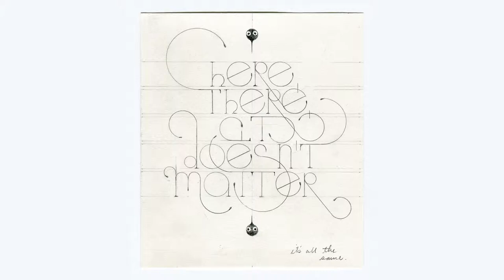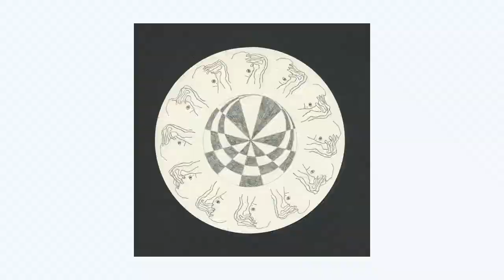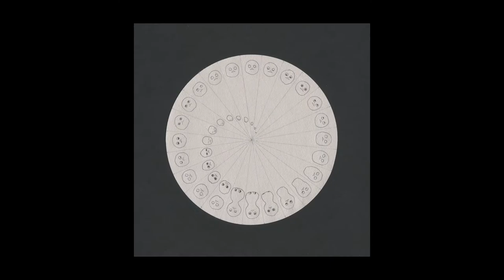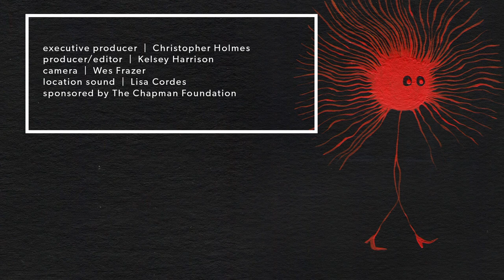Instagram's Beloved Illustrator @shagey_ Talks Creative Process and Self Care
Meet Hunstville, Alabama's Sara Hagale, an artist and animator who embraces the human hand through a daily drawing practice. Known by her handle @shagey_, Hagale's charming, distinct work has earned her a sizable audience! But she does her best not to think about who’s looking at her art. In terms of making things, as Hagale puts it, “You can only try to please yourself.” Monograph is produced by Alabama Public Television to showcase Alabama's rich tapestry of creativity and celebrate diverse characters dedicated to artistic expression.

Stream us through the PBS app with your station set to Alabama Public Television